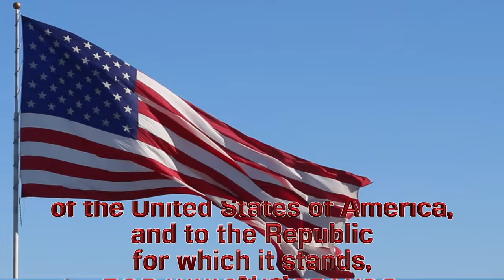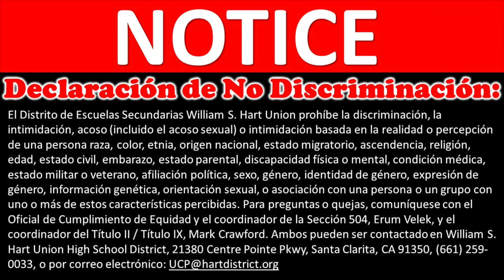1-10 Wednesday Show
Take the Stairs Day
Anchors: Annabelle Tovar & Logan Galarza